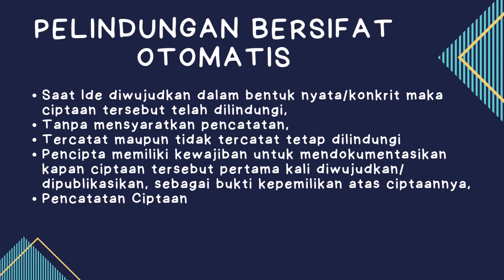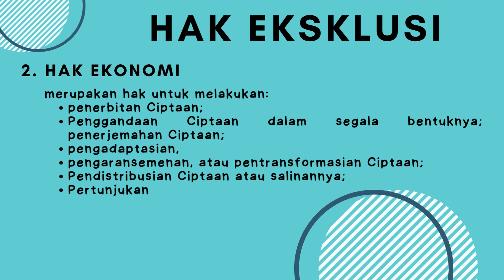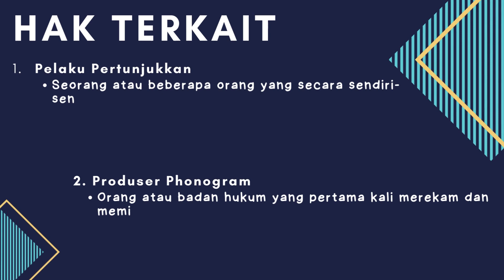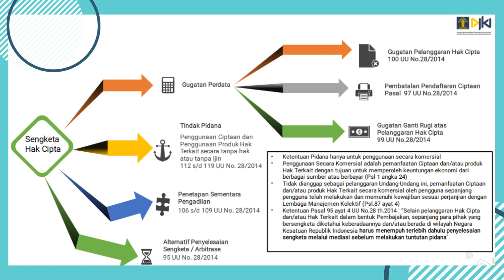PENCEGAHAN PELANGGARAN HAK CIPTA